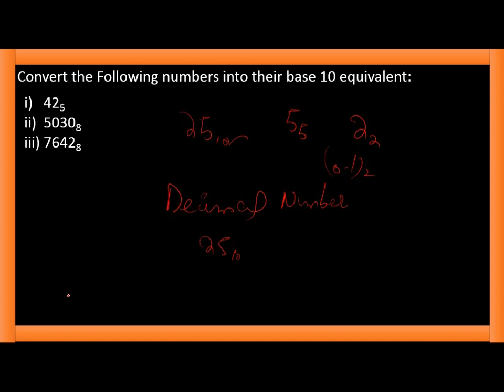Class 8 || Math || Revision || Second term